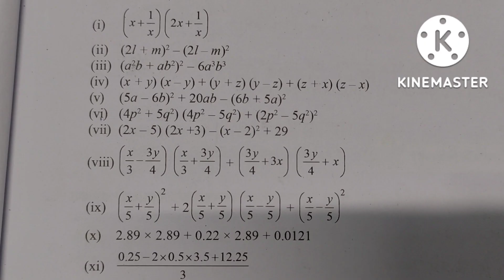অষ্টম শ্ৰেণীৰ গণিত অনুশীলনী : 9.2, Q. No. 6 ৰ (vii) পৰা (ix) লৈ সমাধান Part : 8 CLASS: 8 MATHS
অষ্টম শ্ৰেণীৰ গণিত অনুশীলনী : 9.2, Q. No. 6 ৰ (vii) পৰা (ix) লৈ সমাধান Part : 8 CLASS: 8 MATHS CHAPTER : 9 SCERT, ASSAM

LINK CLASS:8 ALL videos  MATHS. English